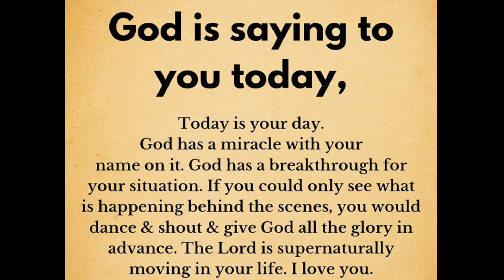You're Doing the BIGGEST MISTAKE of your Life !! God Says | god message for you today | God Tells